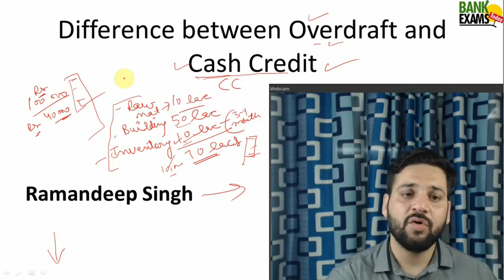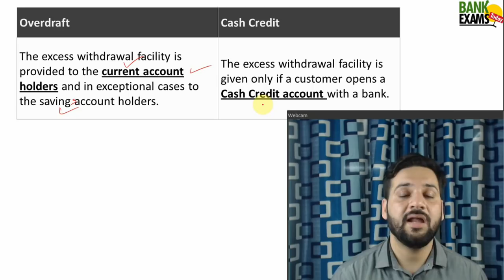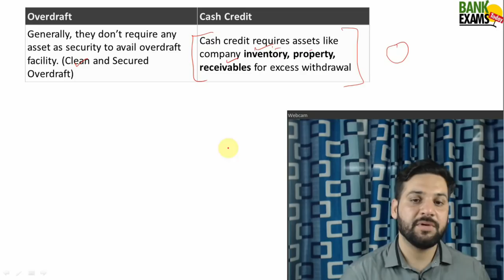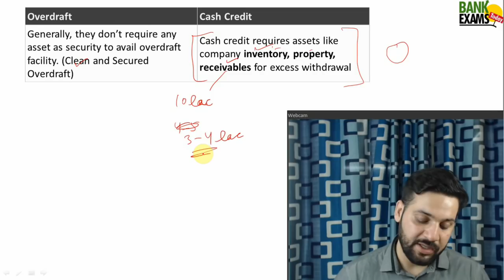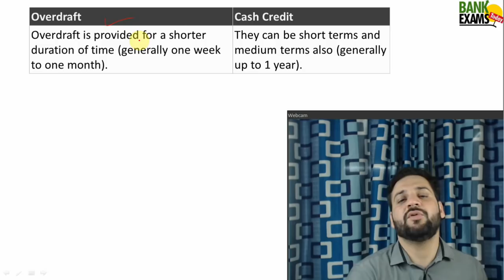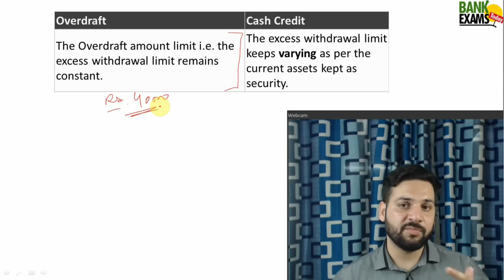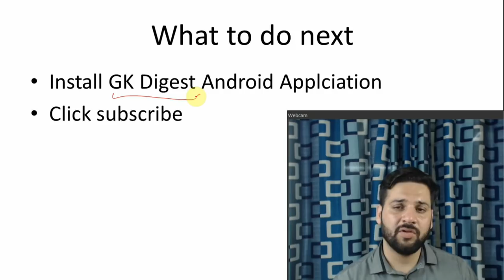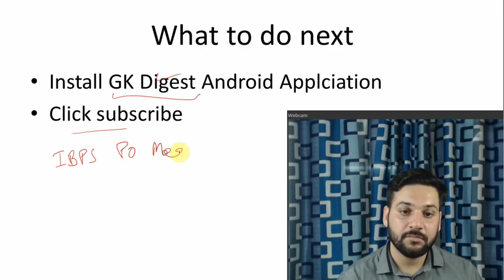Difference between Overdraft and Cash Credit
Today I am explaining the difference between Overdraft and Cash Credit. IN the IBPS PO Mega Preparation series, I have promised to upload at leat 1 lecture everyday.